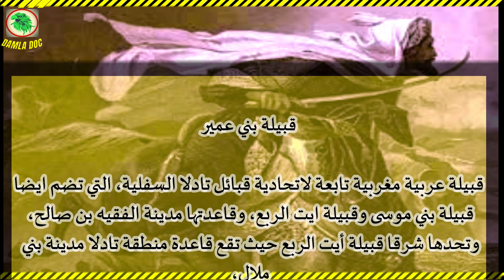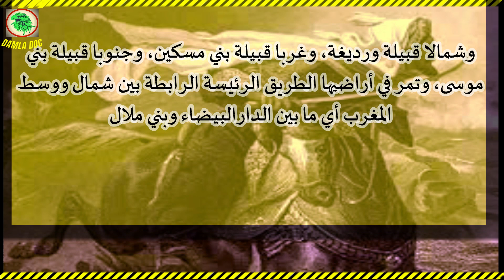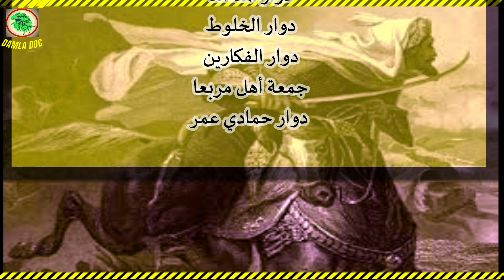.قبيلة بني عمير: قبيلة عربية تابعة لاتحادية تادلا السفلية - بطون وبلدات القبيلة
زوار دملا وثائقيات ان اعجبكم المحتوى لا تنسو الإشتراك و ضغط على زر الإعجاب و طبعا تفعيل الجرس لمزيد من الفيديوهات

تنويه : المصدر موقع مدونة قبائل المغرب
ففي هذه المدونة تجد تقريبا كل المعلومات عن القبائل العربية والأمازيغية و مصادرها الحقيقة

للأمانة: ما يلي نص من اتفاقية الاستخدام
وذلك لتطبيق جميع البنود الواردة في الاتفاقية، ولأن تصفحك للموقع يعني تعهدك التام بالالتزام بهذه الاتفاقية، وذلك حفاظا على الحقوق العامة والخاصة، مع العلم أنه ليس هناك ما يسمى بحقوق الطبع والنشر والنسخ، وكذلك الحقوق الفكرية، إلا أننا نطالب بذكر المصدر عند النسخ، وذلك لدقة المعلومات المسندة.

كل ما يحتويه موقع (مدونة قبائل المغرب) من مقالات أو صور أو شروحات أو ملفات، أو أي محتوى باختلاف الأنواع، سواء كان مسموع أو مرئي أو مكتوب أو مصور، يجوز لك نسخ أي محتوى بدون إذن من (إدارة الموقع) بأي طريقة كانت، وذلك يكون بذكر المصدر.

فموقع (مدونة قبائل المغرب) يسمح بإعادة نشر المحتوى مع ذكر المصدر، وتتفهم إدارة الموقع أنه ربما يتم الاستدلال بواحد أو بأكثر من محتويات الموقع، أو أنك تريد مشاركتها لتعم الفائدة، فإن حدث ذلك، لا يجوز انساب المحتوى لنفسك، بل يجب عليك ذكر مصدر المحتوى والرابط المؤدى اليه، وإلا فعليك التغيير أو التطوير في المحتوى إن أردت انسابه لنفسك.